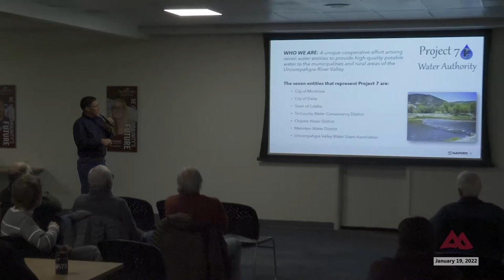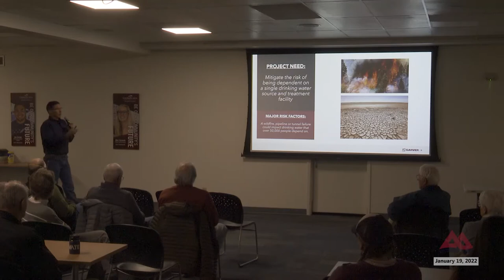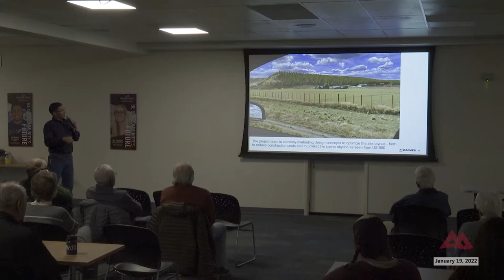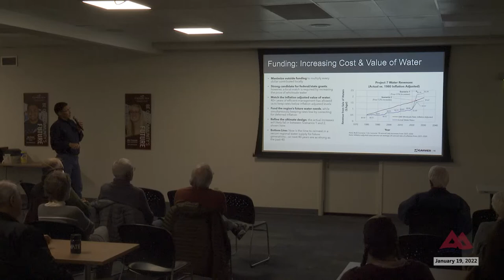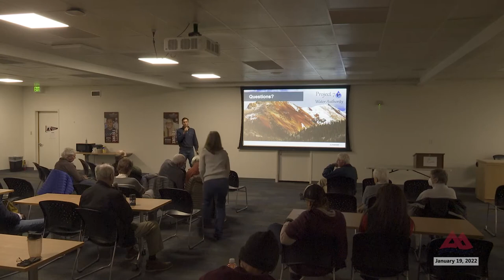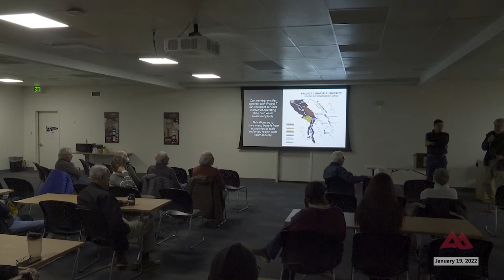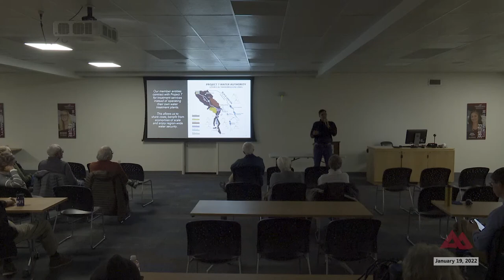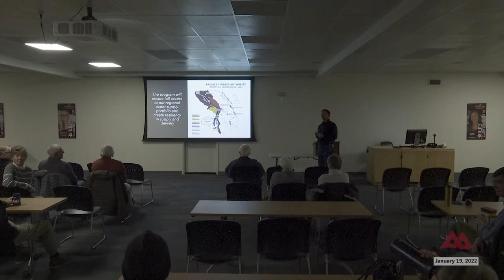The Forum: Wednesday January 19, 2022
From the Wednesday morning January 19, 2022, meeting of The Forum inside Cascade Hall on the campus of Colorado Mesa University Montrose.

Project 7 Water Authority provides clean, safe drinking water to the City of Montrose, City of Delta, Town of Olathe, Tri-County Water Conservancy District, Menoken Water District, Chipeta Water District, and Uncompahgre Valley Water Users Association. Today, all the drinking water supplied by Project 7 comes from one treatment plant and one source: the Gunnison River, conveyed through the Gunnison Tunnel.

Although this single source has efficiently served the community well for the past 40 years, it does make the regional drinking water system susceptible to a growing list of threats. Wildfire or infrastructure failures could threaten the valley's drinking water.

Project 7 Water Authority believes the solution is to develop a new drinking water source that reduces the risk of water supply interruptions for over 50,000 people served by Project 7 and member entities across the region.

The Regional Water Supply Program will add a second water source, treatment, and distribution to serve all Project 7 members. It will build a more secure and reliable system that is resilient to wildfire, drought, and transmission interruptions in the Gunnison Tunnel.

The Forum welcomes Project 7 Water Authority Manger Adam Turner to discuss the Regional Water Supply Program's timeline, plan, cost and funding.